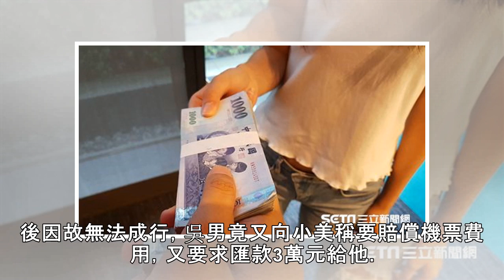原來攏是假？劣男喚「寶貝」頻借錢 正妹傻給14萬收不回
記者林盈君／台北報導利用柔情攻勢詐騙？台北一名外型姣好的女子小美(化名)，於2016年時收到吳姓男友的求援，吳男先是PO給小美一張賭博案傳票，聲稱因缺錢繳賭博案罰金而收到傳票，小美前前後後共資助了吳男8萬多元，之後吳男又陸續用其他藉口，向小美借取大筆金錢，吳男還在LINE中呼喚小美「鼻鼻」，讓小美因而心軟借款，陸續共借出14萬元之多，不過吳男之後卻始終未還錢，小美追討不回憤而向警方報案提告詐欺，不料經檢警調查後發現，所謂的「傳票」竟是吳男偽造的，就連他聲稱車禍要付和解金也是假的，檢方因此依詐欺罪嫌將他起訴。powered by Rubicon Project▲吳男編造諸多藉口向小美借錢。（示意...